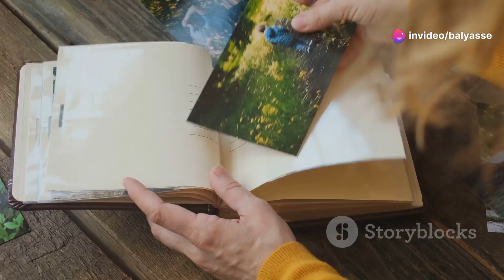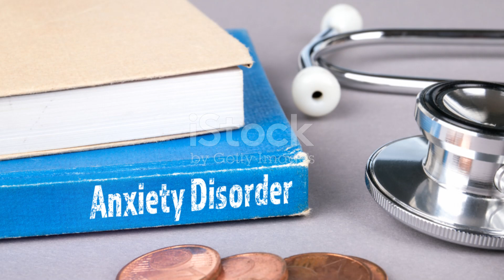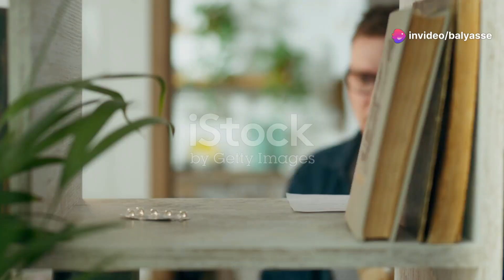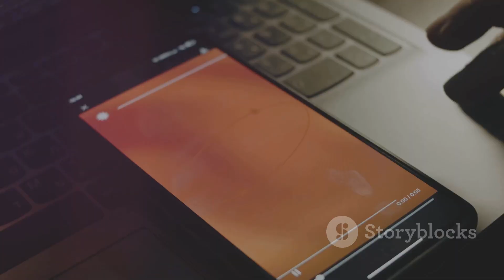Anxiety And Panic Attack Understanding and Managing the Disorder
Anxiety and panic attacks are terms often used interchangeably, but they refer to distinct experiences within the broader context of anxiety disorders. Both conditions can be debilitating, affecting an individual's ability to function normally in everyday life. Understanding the nuances between anxiety and panic attacks is crucial for managing these disorders effectively. This essay will provide a comprehensive exploration of anxiety panic attacks, including their definition, symptoms, causes, and various techniques to manage and overcome them.

Definition and Differentiation: Anxiety and Panic Attacks
Anxiety is a broad term that refers to a general feeling of unease, worry, or fear that can be mild or severe. It is a natural response to stress and is a part of the body's fight-or-flight response. However, when anxiety becomes excessive and chronic, it can lead to anxiety disorders, which include generalized anxiety disorder (GAD), social anxiety disorder, and panic disorder, among others.

Panic attacks, on the other hand, are sudden and intense surges of fear, panic, or anxiety. They often occur unexpectedly and are accompanied by physical symptoms such as heart palpitations, shortness of breath, dizziness, and a feeling of impending doom. While anxiety is a more prolonged and persistent feeling, a panic attack is an acute and intense episode that usually peaks within 10 minutes and then gradually subsides.